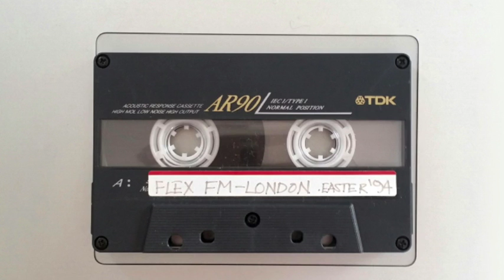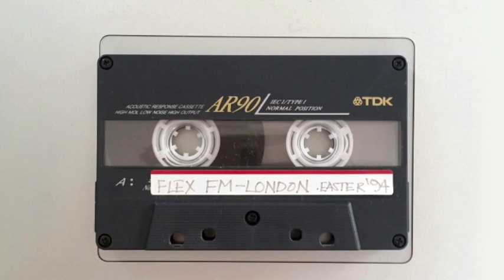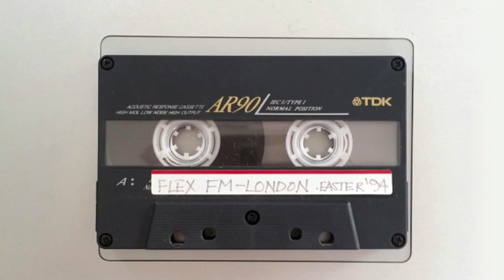Flex FM Easter 1994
DK - The Legendary "Practice Tape" 1992 DiY